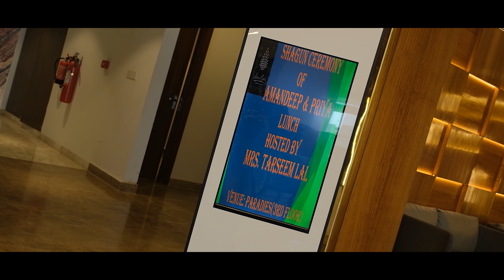Amandeep And Priya||Ring ceremony||Punjabi Engagment Ceremony||Sunil HD POINT Ramghar